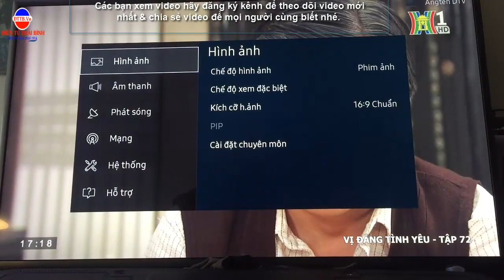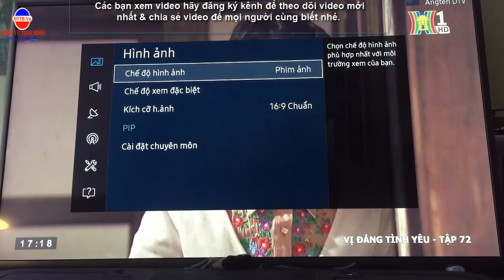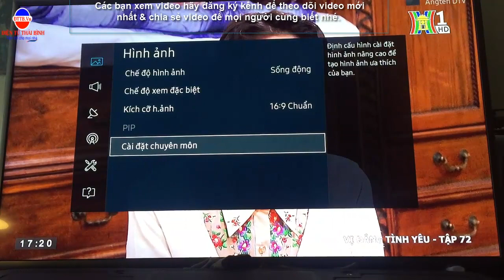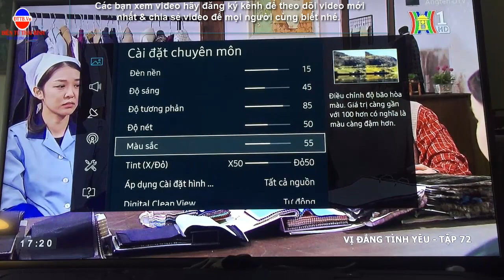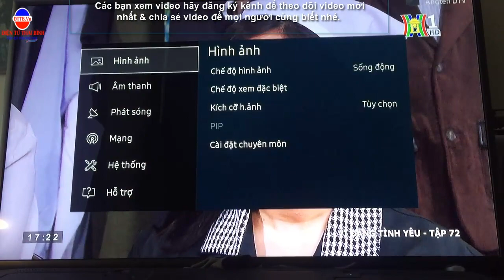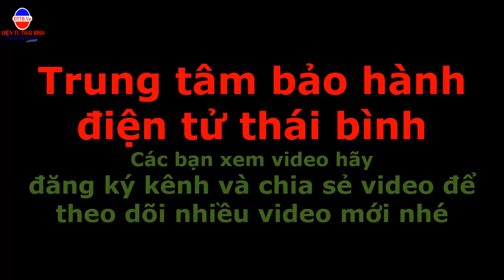Hướng dẫn chỉnh hình ảnh cho tivi Smart sam sung Đẹp nhất, tốt nhất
Làm thế nào để có được hình ảnh đẹp nhất, tốt nhất cho tivi sam sung nhà mình? hôm nay mình sẽ hướng dẫn các bạn cách cài đặt hình ảnh cho tivi sam sung nhà bạn thật đẹp.